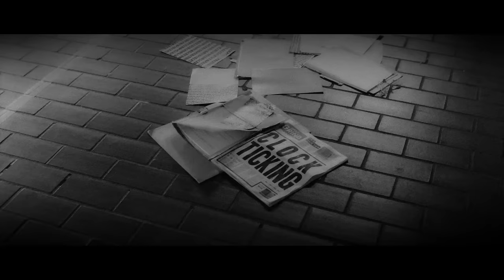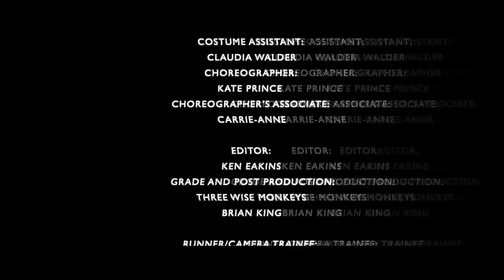8:58 - The Clock (featuring Cillian Murphy)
The official video for 8:58's "The Clock" featuring Cillian Murphy.